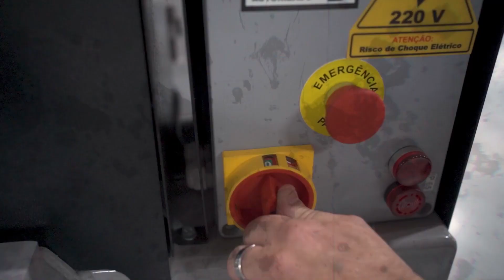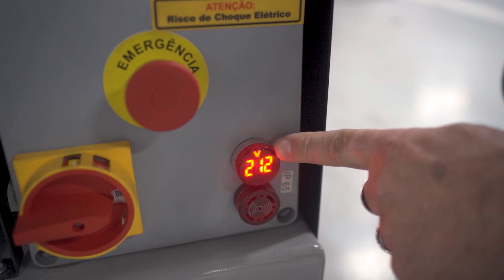Elevador para Bateria EV MAH 3002 - Mahovi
Apresentamos o MAH-3002, um poderoso elevador com capacidade de 1.2 toneladas.